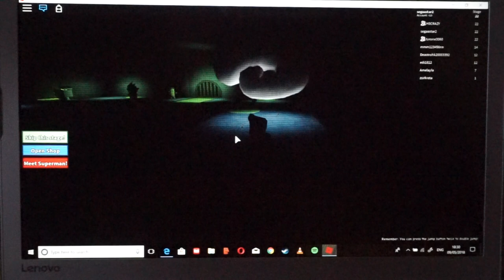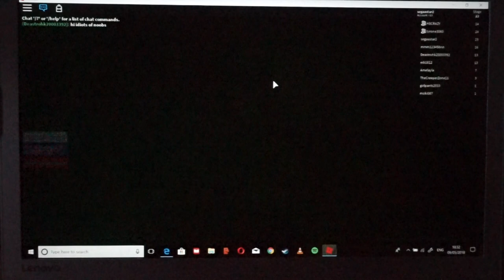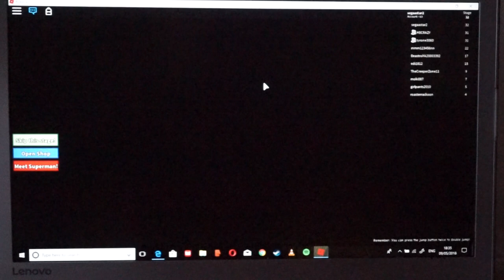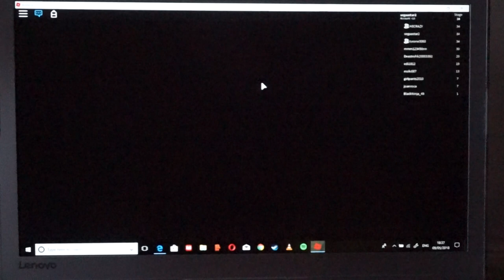The Segastar show meets captain underpants part 2 [roblox]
lets hope we hit 500 likes or subs